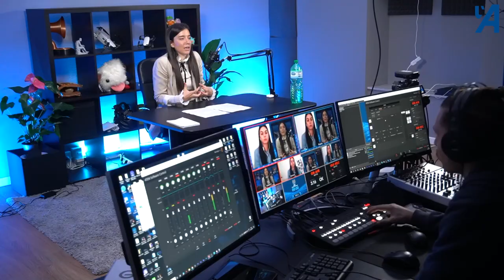La FILOSOFIA della PALLAVOLO - Intervista a Ludovica Brandi (Lugano Volley)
Un anno speso bene. A un anno di distanza dal nostro primo incontro abbiamo fatto quattro chiacchiere con Ludovica Brandi, centrale del Lugano Volley. Nel frattempo noi abbiamo allestito la nostra sala streaming e lei si è laureata in filosofia: un anno speso bene. Ora è tornata ad allenarsi e ad allenare le bambine del mini-volley: qualcosa che qualche genitore dovrebbe ascoltare.